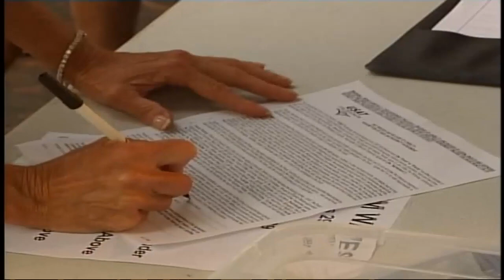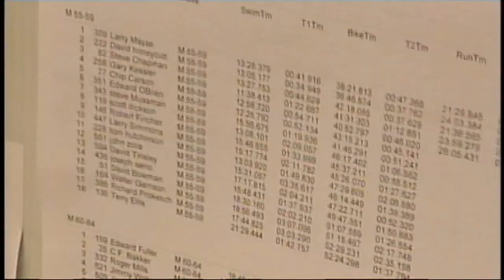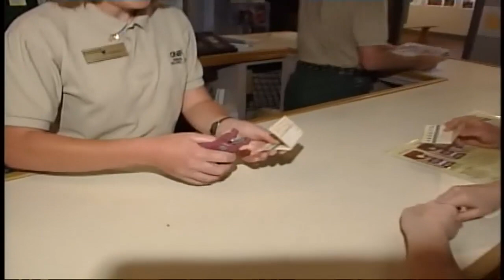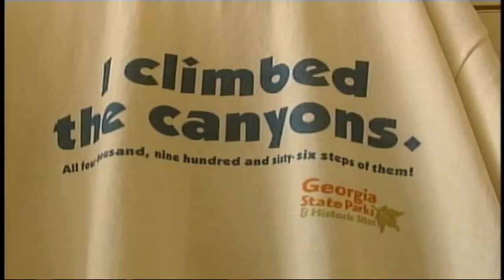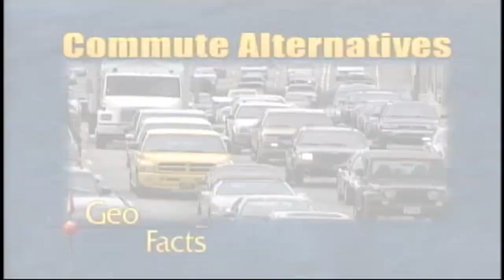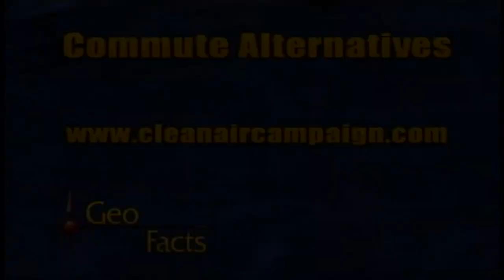Healthy Outdoors | Georgia Outdoors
Exercise is good for your body, mind, and spirit as is spending time in the Great Outdoors. On this episode of Georgia Outdoors we'll explore a few ways to get outside and get healthy.

Originally aired in 2010. For more episodes and specials, visit our